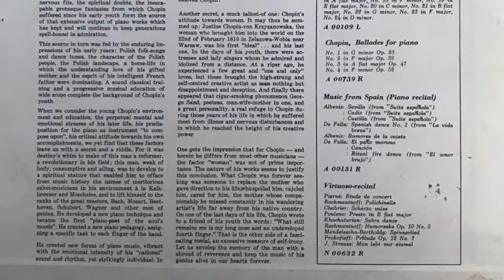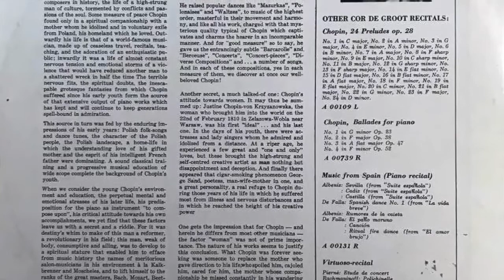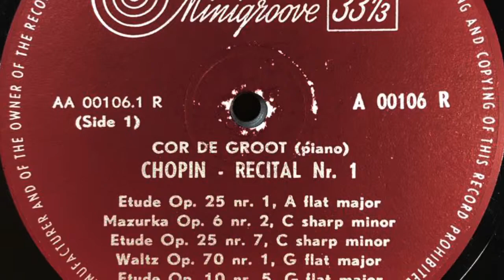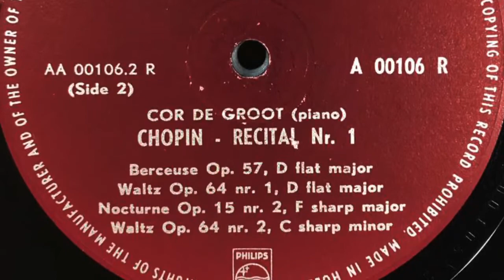CHOPIN played by COR DE GROOT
CHOPIN
played
by
COR DE GROOT

ETUDE OP. 25 No. 1, A FLAT MAJOR
MAZURKA OP. 6 No. 2, C SHARP MINOR
ETUDE OP. 25 No. 7, C SHARP MINOR
WALTZ OP. 70 No. 1, G FLAT MAJOR
ETUDE OP. 10 No. 5, G FLAT MAJOR
BERCEUSE OP. 57. D FLAT MAJOR
WALTZ OP. 64 No. 1, D FLAT MAJOR
NOCTURNE OP. 15 No. 2, F SHARP MAJOR
WALTZ OP. 64 No. 2. C SHARP MINOR